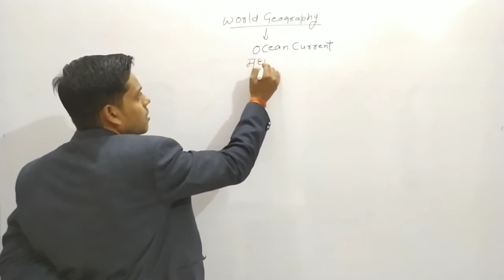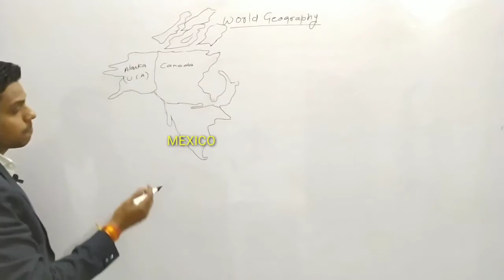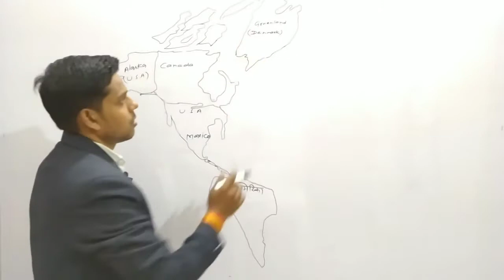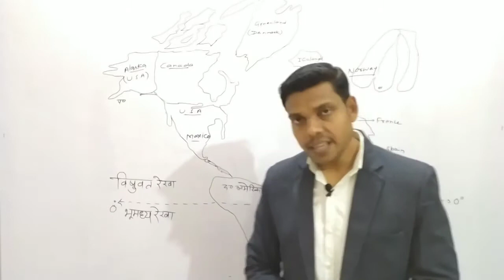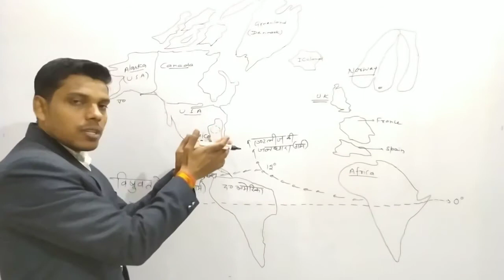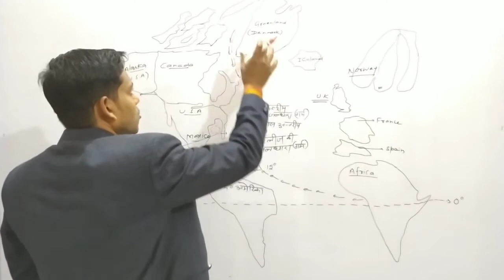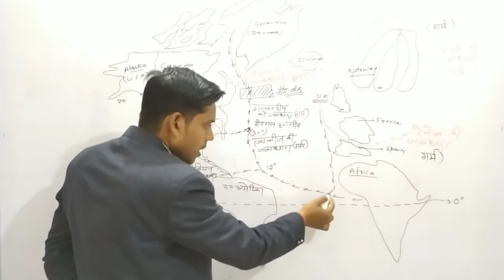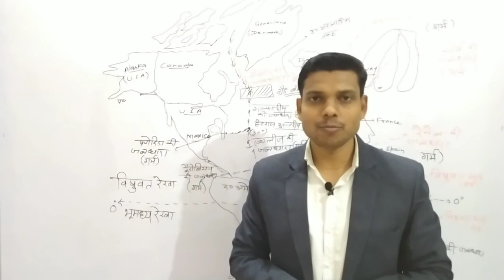Oceanic Current of Atlantic Ocean | world geography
This video makes you to think differently based on practical imagination and ocean currents are very important for every exams ssc, railways, bihar si , CDS , UPSC  , state pcs and other competitive exams.
Here we will give the solution of your every doubt so send your doubts to us